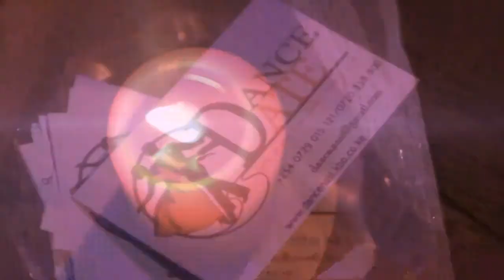DANCE NIGHT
Have you invited your MEG yet? Or better yet the Married couple next door?